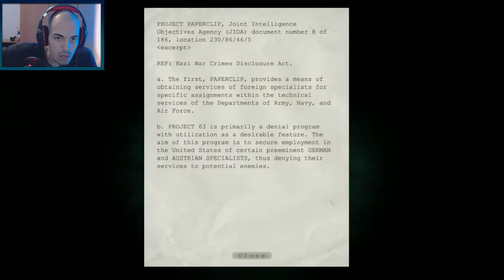OUTLAST | Walkthrough Gameplay Part 4 | Bye Bye Doctor